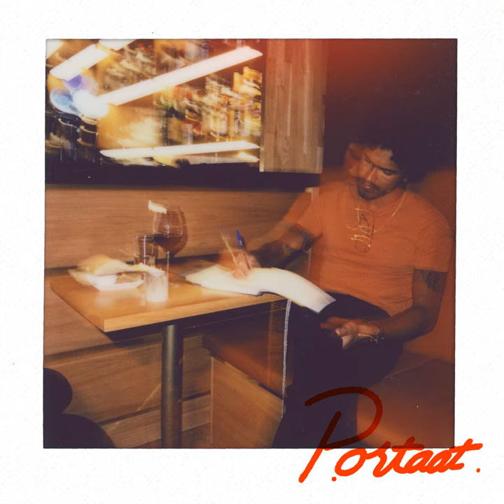Portaat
Portaat · Pete Parkkonen

Mixer: Arttu Peljo
All  Instruments: Ilkka Wirtanen
Producer, Recorded by: Ilkka Wirtanen
All  Instruments: Lasse Kurki
All  Instruments: Pete Parkkonen
Vocals: Pete Parkkonen
Writer: Ilkka Wirtanen
Writer: Pete Parkkonen
Writer: Vilma Lähteenmäki